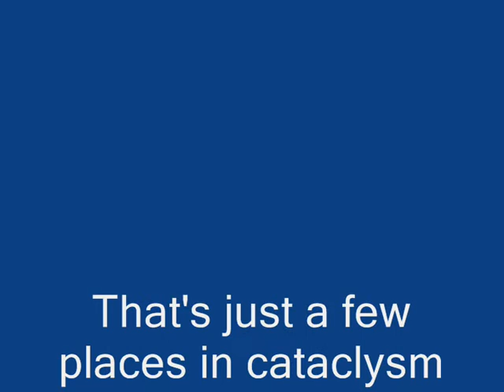Cataclysm Alpha! Few new zones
A few of the new and old zones in Cataclysm. The Alpha is kinda unstable and there is alot of crashes going on.

Will make a new movie as soon as the alpha is more stable.